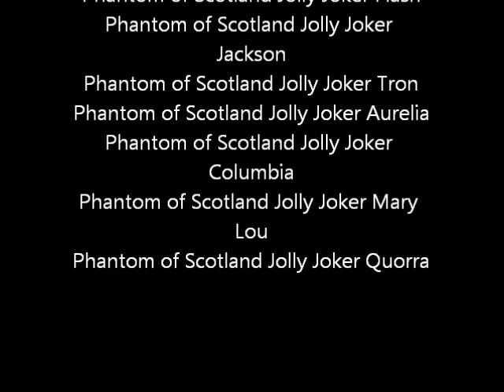Phantom of Scotland JOLLY JOKER 17 Tage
Brenda´s Welpen rufen nach ihr.